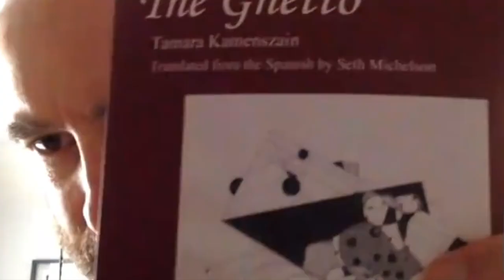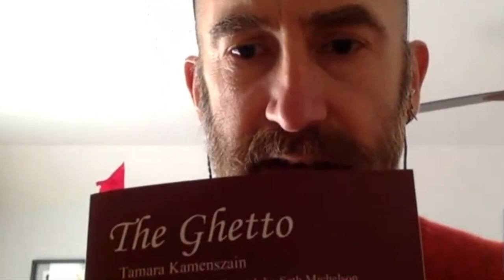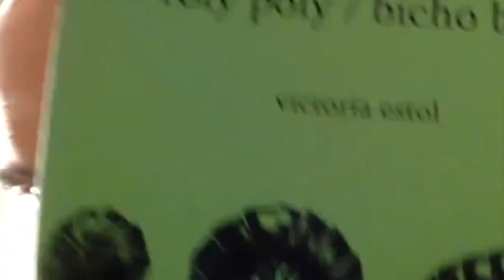Pier-Glass Poetry Panel 2.4 | Poetry and Translation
Welcome! This is the fourth episode of Season 2 of the Pier-Glass Poetry Panels.